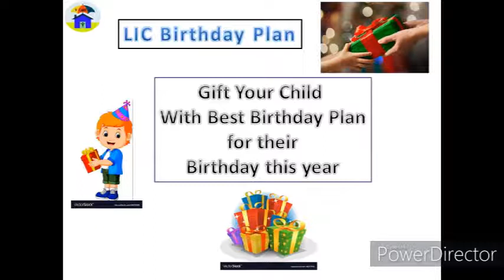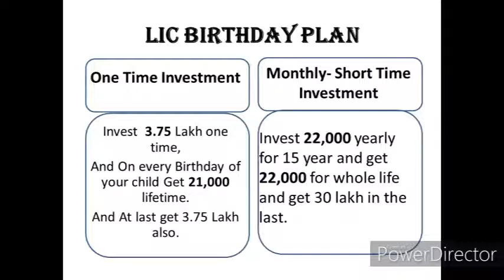Birthday Plan Of LIC| A Life Time special Gift For your Children On their Every Birthday |In Hindi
Birhday Plan In LIC
Gift Your Kids A Special LIC PLAN
Get A Amount On Birthday On Every Year

1. MAD-S Pu Synthetic Leather Laptop Bags Stylish Office Laptop Bag For Men
2. K8 Wireless Microphone for YouTube
3.  Dell Inspiron 5430 13th Gen Laptop,
4. Lok Vyavhar in Hindi : (लोक व्यवहार) (Insurance Agent Must Read )
5. Amazon Brand - Symbol Men's Regular Shirt
6. High-Back Chair for Office & Home
7. Smart Standard Multi-Purpose Laptop Table with Dock Stand